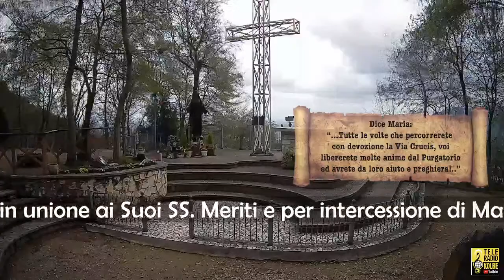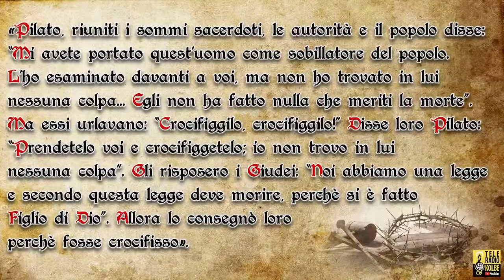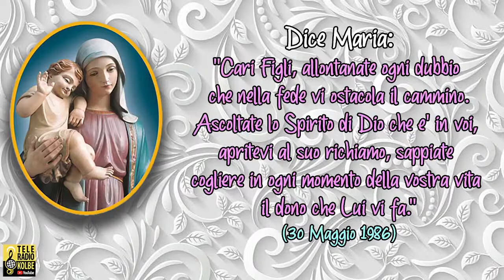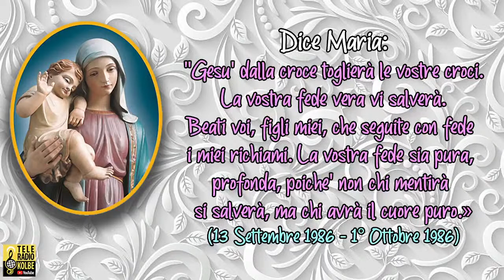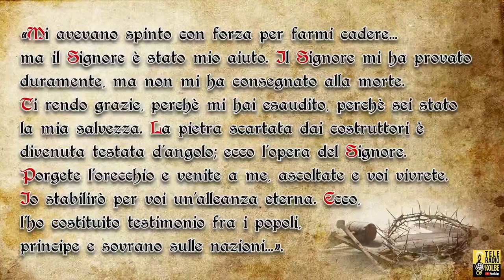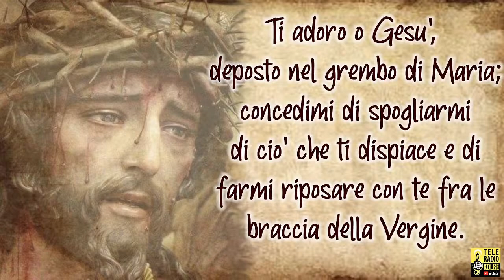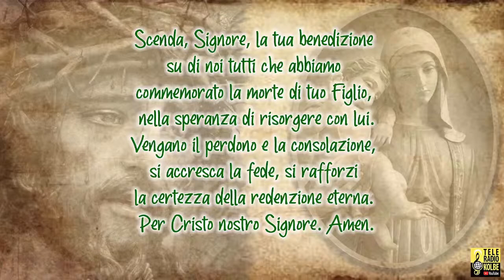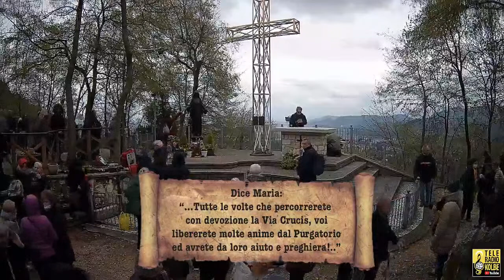Via Crucis al Monte di Cristo di S.Martino di Schio, Primo Sabato del Mese, ore 15.00. [02/04/2022]